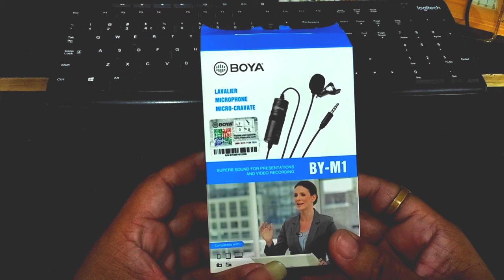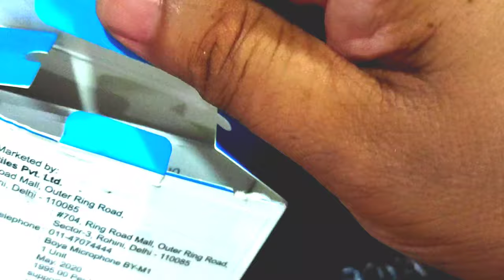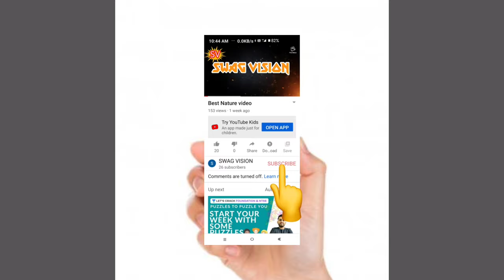BOYA Microphone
BOYA M1 MIC unboxing and review,